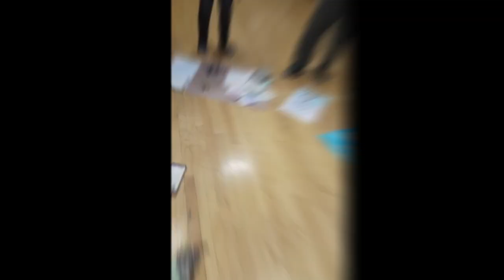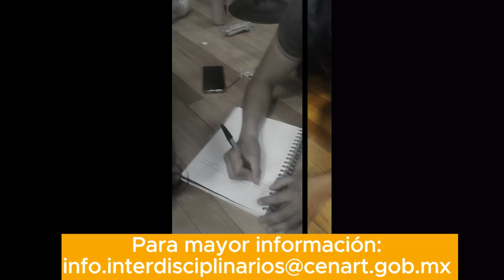OCI | LABORATORIO DE METODOLOGÍAS AFECTIVAS PARA LA ENSEÑANZA Y LA CREACIÓN ARTÍSTICA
Segunda cápsula del curso

Impartieron: Mayela Cardona y Georgina Laorrabaquio

Cápsula realizada por Estefanía Ibarra